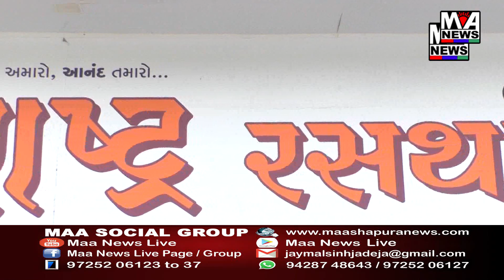ધીણોજ પીએમ ઇંગ્લીશ મીડીયમ સ્કુલ નુ ગૌરવ